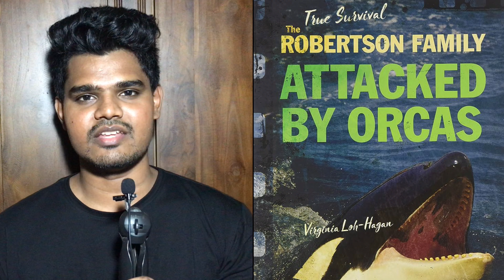Lucky Family of 6 who survived 38 days in pacific oceans 🌊 | Tamil